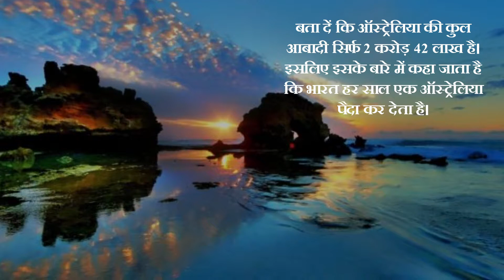ऑस्ट्रेलिया से जुडी ये ख़ास बातें कर देंगी आपको यहाँ घूमने के लिए मजबूर | समाचार नामा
कहा जाता है कि भारत हर साल एक ऑस्ट्रेलिया पैदा कर देता है।